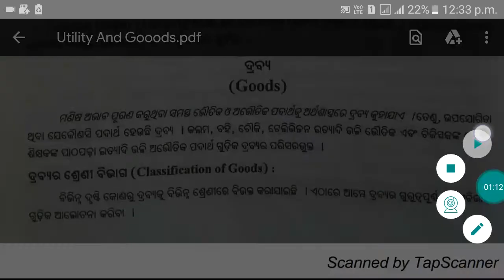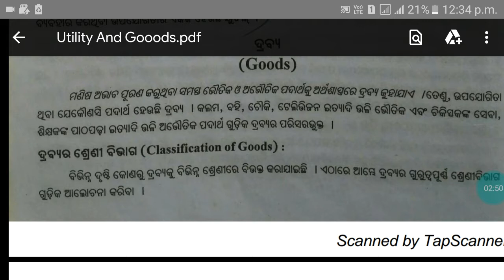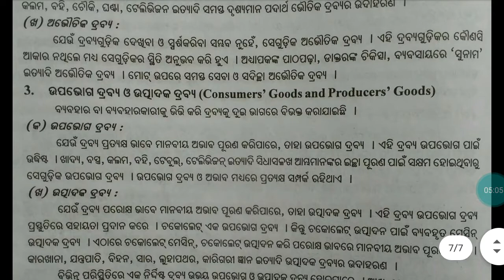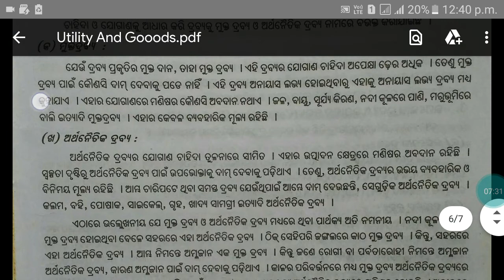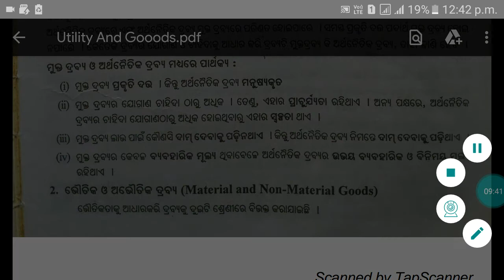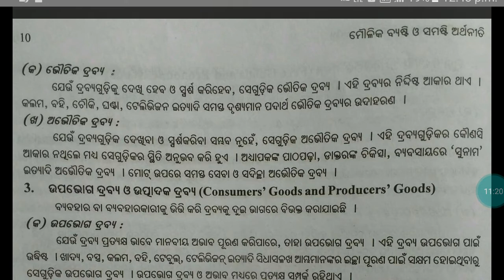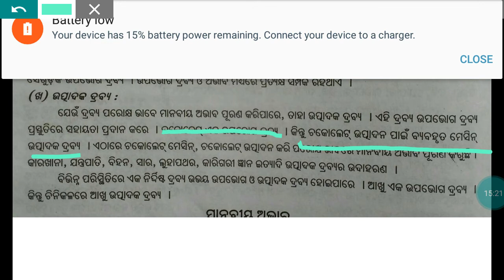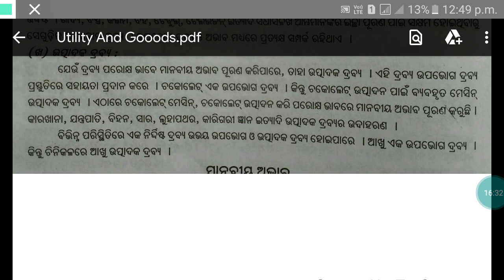CHSE Odisha || Plus Two Second Year Economics Class in odia || Meaning an Different types of Goods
CHSE Odisha || Plus two year economics class in odia Unit-1 Lect-8 || Meaning an Different types of Goods ||

Hello;Dear Learner Namaskar
☆!!.Wel come To Our

   This Vedio about a What is goods.?
And Different types of Goods Economics class in odia

     Please Like.! and share,Comments and

 plus two second year arts economics class in odia